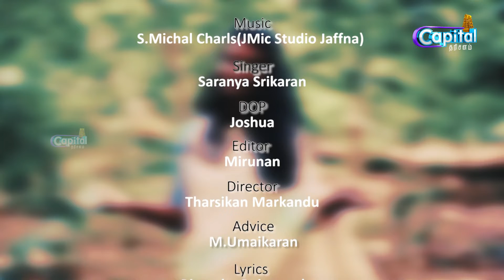" நான் தேடினேன் அழகனே " நல்லூர் முருகன் பாடல் | " Nan Thedinen Alagane " | Capital tharisanam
நான்  தேடினேன் அழகனே"  நல்லூர் முருகன் பாடல்   | "Nan Thedinen Alagane" Nallur Murugan Song | Capital tharisanam

Music & Mastering : S.Michal Charls (Jmic Studio Jaffna)
Singer : Saranya Srikaran
Lyrics : Biruntha Rajagopalan
Dop : Joshua
Editor & Di : S.Mirunan
Camera Crew : =  Sathees | Jebashanth | Ingaran
Director : Tharsikan Markandu

A Trymas Media Network (Pvt) Ltd Production